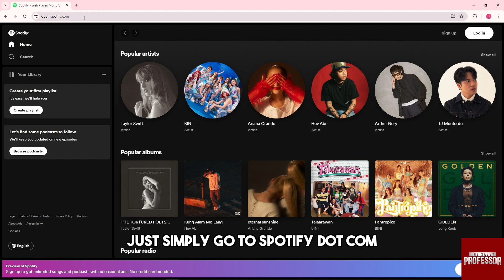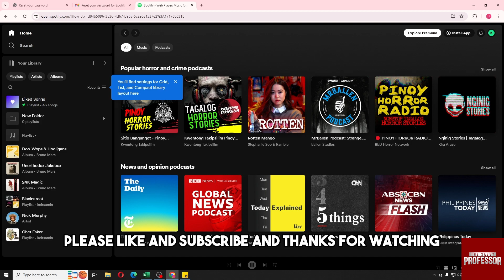How To Recover A Spotify Account (How To Restore Access To Old Spotify Account)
How To Recover A Spotify Account (How To Restore Access To Old Spotify Account). In this video tutorial I will show you how to recover a Spotify account.